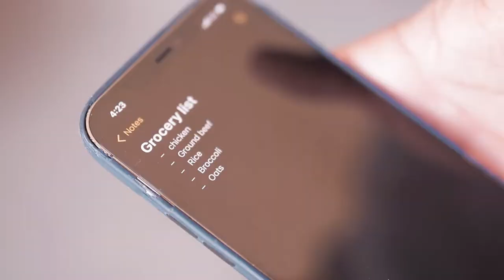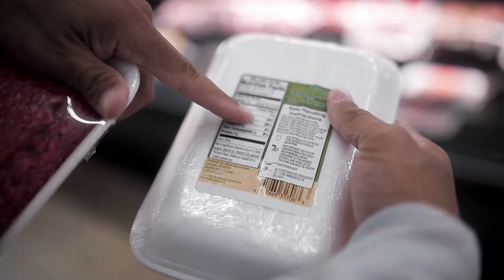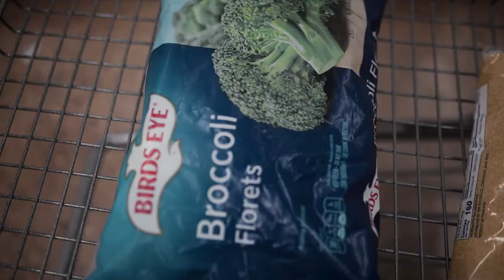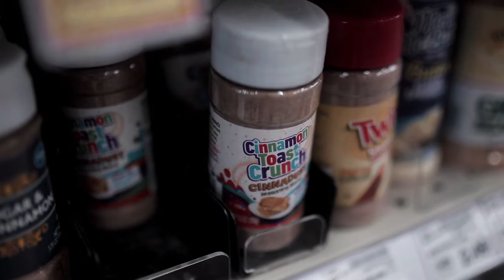PEAK WEEK PLAN | 7 DAYS OUT